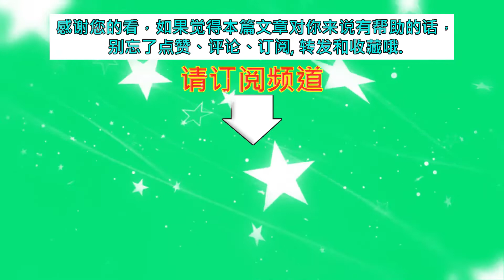迪丽热巴终于换发型，复古波波头配羽毛长裙，美出公主范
迪丽热巴终于换发型，复古波波头配羽毛长裙，美出公主范 | MKN Star News.